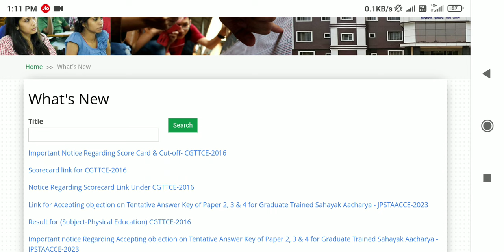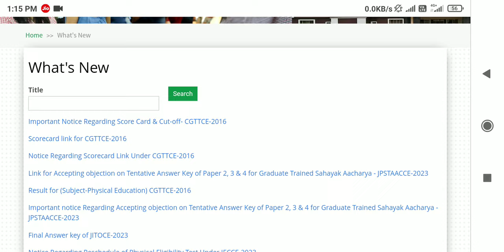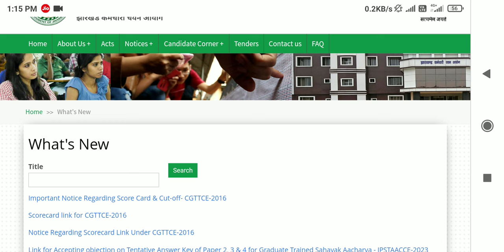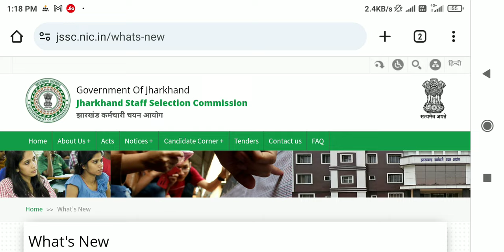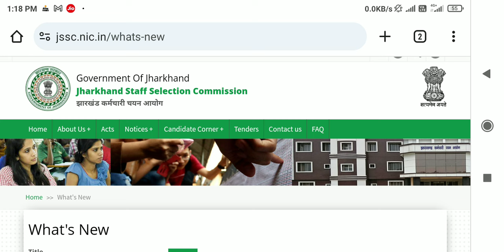jssc nagarpalika result 2024 || jharkhand nagarpalika result